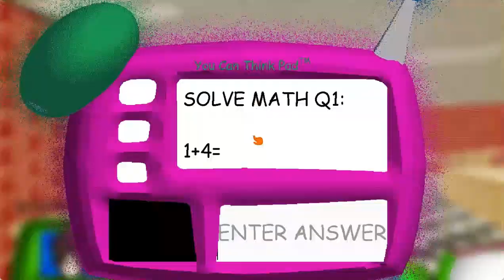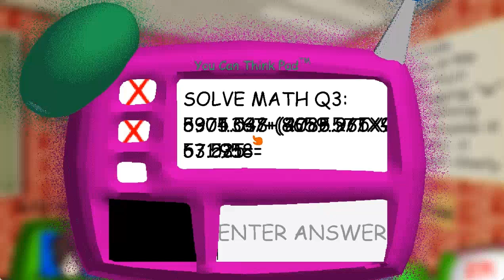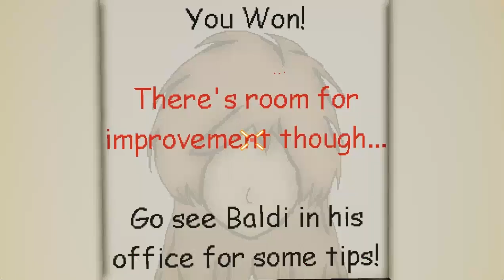BBiEaL Mod - Baldi's Genderbend Basics 10/10 all wrong + Good Ending.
time is:
2024/8/3